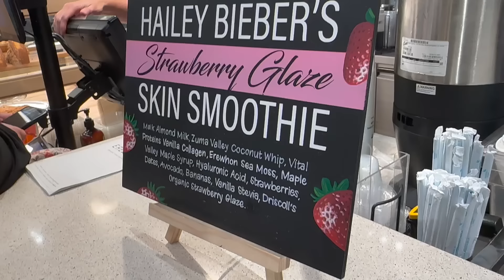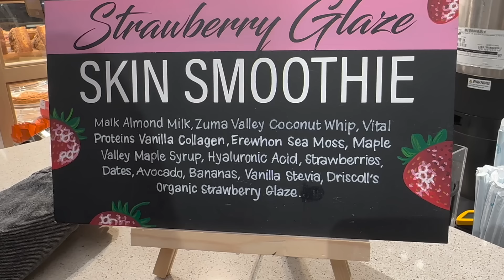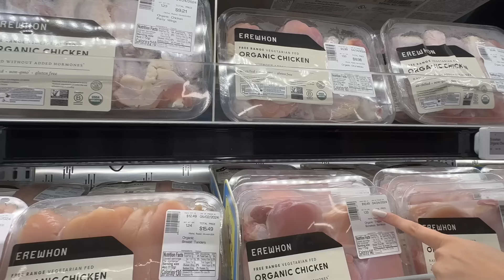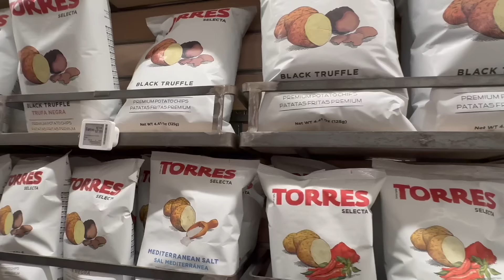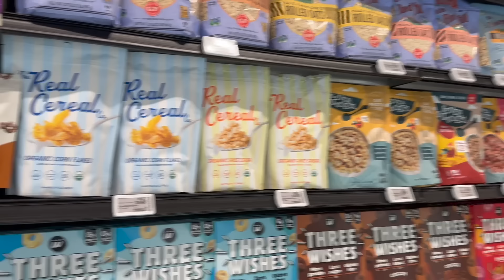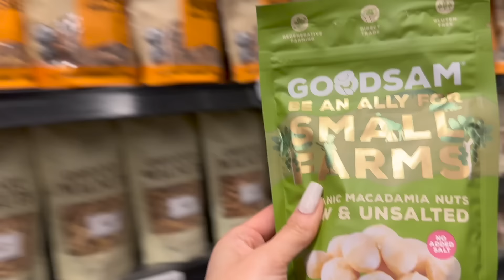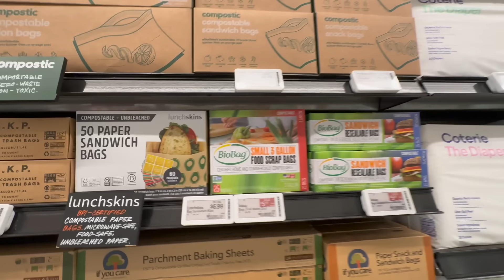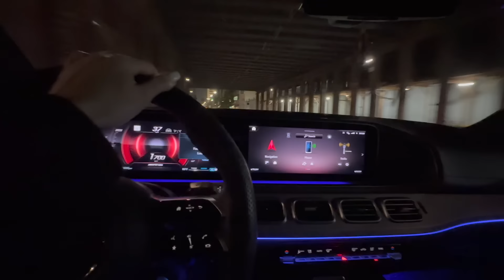EREWHON haul | АМЕРИКИЙН ХАМГИЙН ҮНЭТЭЙ ХҮНСНИЙ ДЭЛГҮҮР